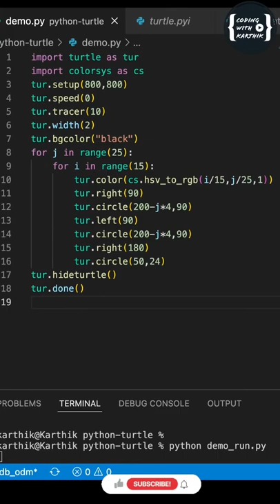Superb graphics with python turtle | Python Turtle Graphics 20 | Awesome python turtle graphics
Beautiful flower with python Turtle
Multi-Color graphics using python turtle
design with Python turtle
decoration design with python turtle
New Python turtle graphics
new design with python Turtle
coding status video | WhatsApp status video | programming shorts
Cool Python Turtle graphics using python turtle
coding for beginners
learn coding
what is coding
coding class
python coding
coding for beginners
learn coding
what is coding
coding class
python coding
python for beginners
python full course
code with python
python tutorial
python learning for beginners
python projects
python programming
learn python
python basic tutorial
python course
python basics
flask tutorial
flask tutorial web development with python
flask python
node js tutorial
node js
node js project
what is node js
node js full course
node js crash course
middleware in node js
rest api node js
node js full tutorial
express js
express js tutorial
what is express js
express js tutorial for beginners
nodejs and express js tutorial
express js project
react js tutorial
react js
redux in react js
react js for beginners
what is react js
crud operation in react js
react js crash course
form validation in react js
react js projects
netlify tutorial
how to deploy react app on netlify
deploy react app to netlify
netlify cms
netlify hosting
netlify deploy website